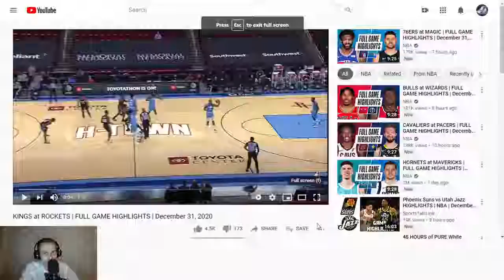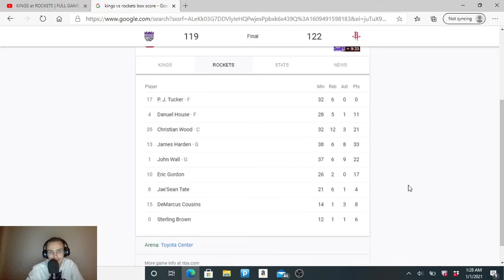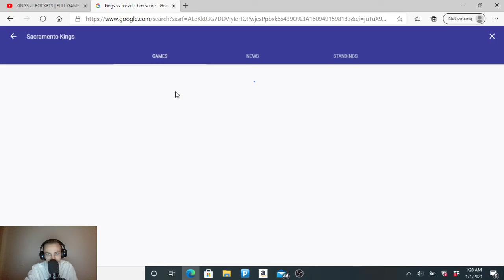Kings vs Rockets Reaction 12-31-20